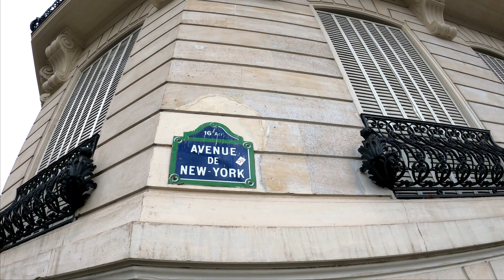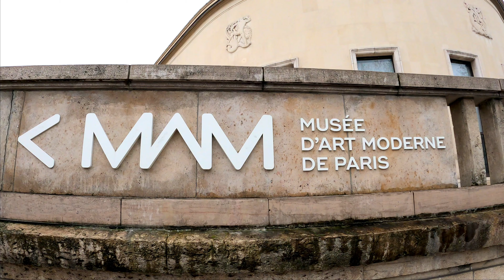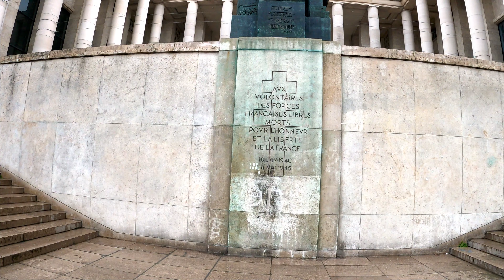[4K]PARIS RAINY WALKING TOUR AROUND PALAIS DE TOKYO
The Palais de Tokyo is a building dedicated to modern and contemporary art and technology in modern.the Palais de Tokyo occupies a monumental building which was built in 1937 for the Paris International Exhibition.

Located at:AVE.PRESIDENT WILSON PARIS 16

HI GUYS PLEASE SUPPORT.